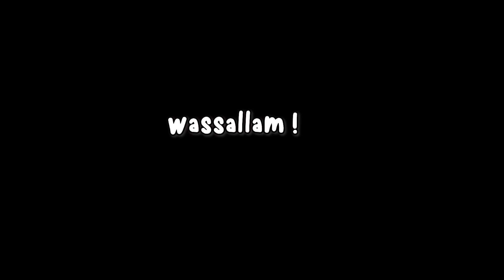BEGINI KOCAK NYA SUAMI INDONESIA & ISTRI JEPANG SAAT BERBUKA PUASA ! ANAKNYA NGIKUT BAPAK NYA ;D !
Nabung duit buat beli Rumah baru ! aminn !